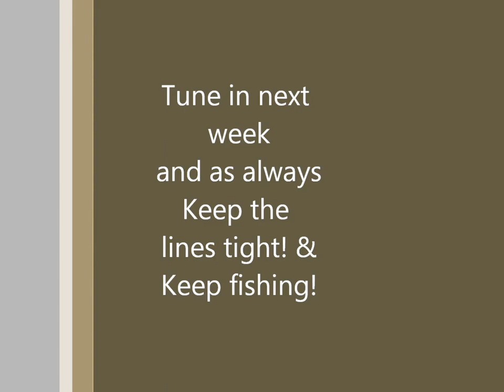Season 1 Episode 8 April 25th 2015 First Youth Fishing Derby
You can make a donation by goin to our official site and to the gofund me drive. links are provided below.